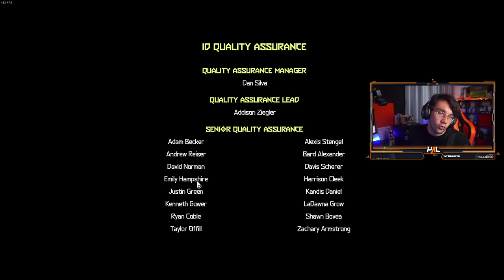DOOM GUY vs LA SUA NEMESI - Doom Eternal The Ancient Gods II (p. 2)